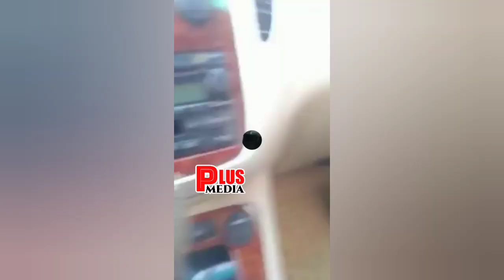P@ÑIC IN LAGOS AS FULANI ẞÀÑDITS IN ARMY UNIFORM K1DÑ@P 20 PEOPLE ALONG LONG BRIDGE KARA